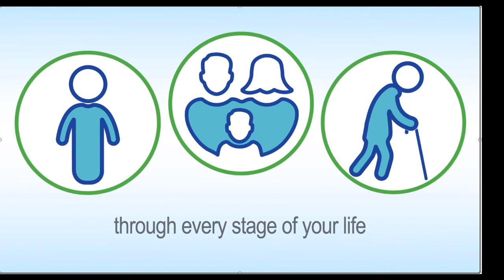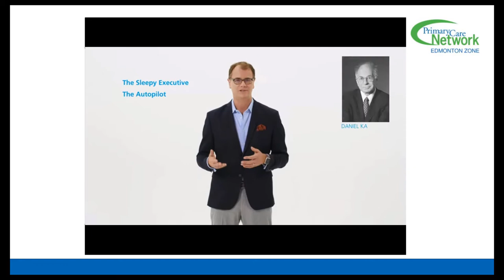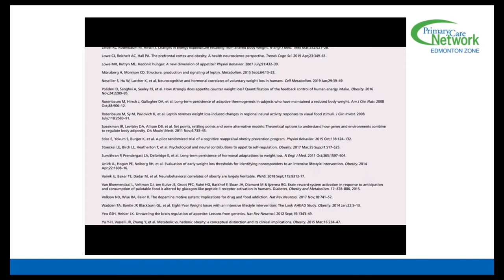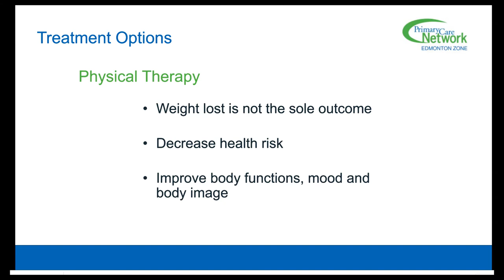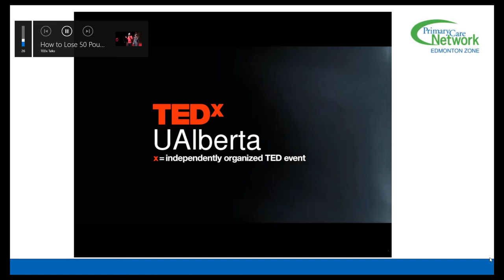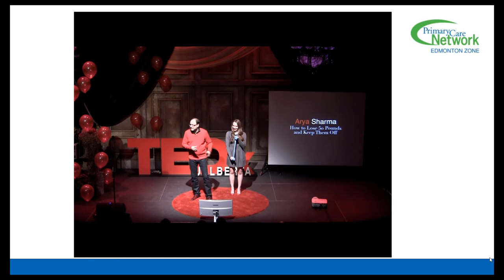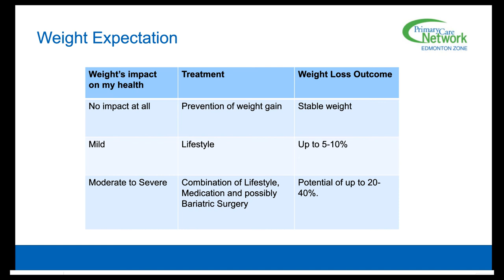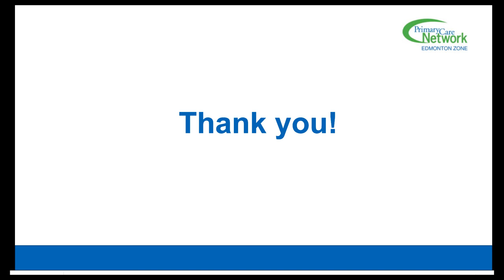Best Weight: Beyond the Scale - Edmonton Zone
Registered Dietician Angela presents the "Best Weight: Beyond the Scale" workshop. This workshop will help you to identify personal root causes for weight gain, learn different treatment options beyond diet and exercise, and set realistic expectations based on your health and chosen treatment plan.